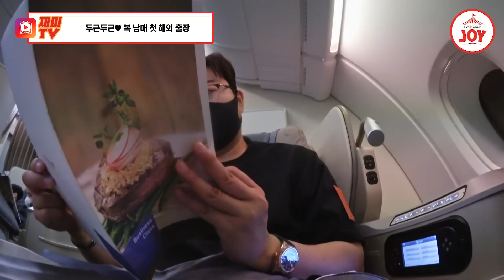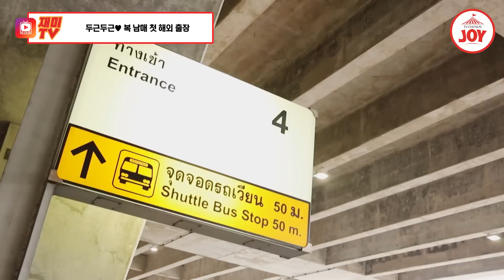[재미TV] 병약미 넘치는 김호중에 여행 한정 허당미 넘치는 송가인까지?! 반전 매력 뿜뿜 혼돈의 태국 가는 날 복덩이들고 TV조선조이 (TV CHOSUN 221130 방송)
노래는 프로인데 여행은 초보?
깜짝 등장한 허경환까지!
대혼돈 그 자체였던 첫 해외 출장 가는 날!